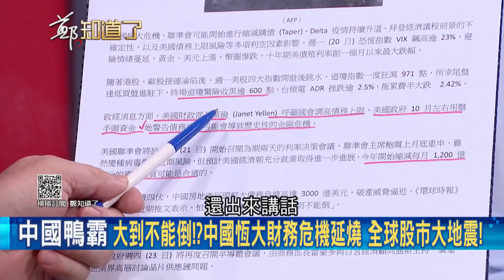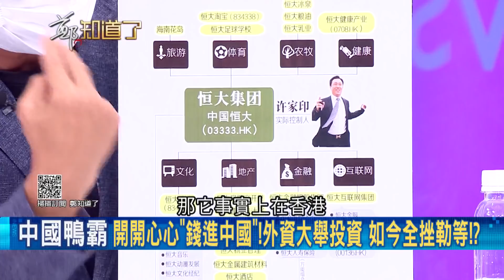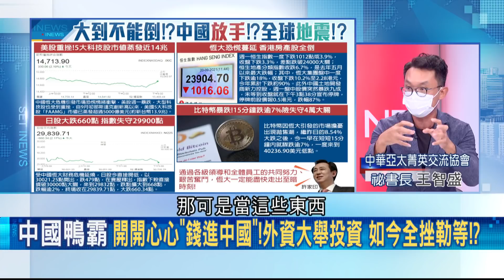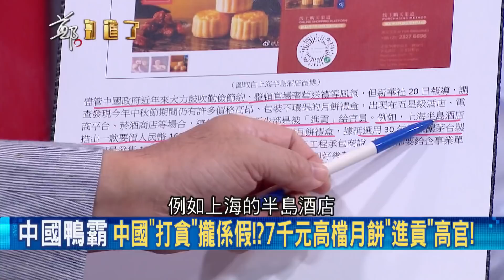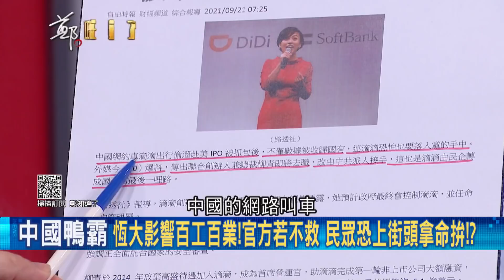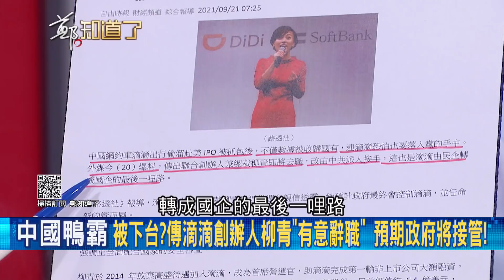這難道是中國雷曼時刻...？中國恆大恐慌蔓延香港房產股全倒！他示警民眾若上街頭習近平會祭出....｜鄭弘儀主持｜【鄭知道了 精選】20210921｜三立iNEWS